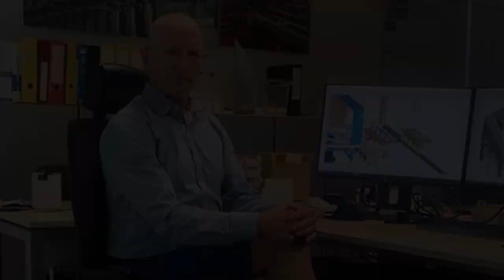Dad Wears High Heels & Skirts | Supportah TV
Supportah TV - Father of three Mark Bryan has become a fashion icon wearing high heels and short skirts. He says fashion has no gender.